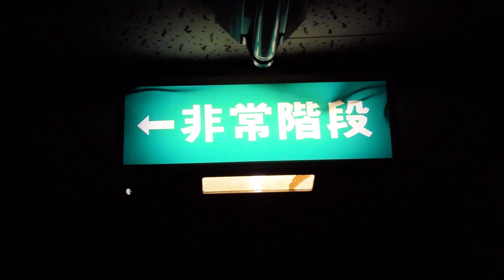【激レア非常階段も】音が最高！古い三菱製エレベーター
ときわ台駅近くにある古い三菱製エレベーターです
冒頭に写る文字だけ非常口も珍しく、なんと「非常階段」表記になっています
モーター音も良く響き、サイリスタ制御のブーンという音が聞こえます